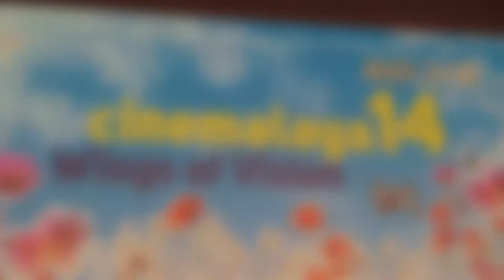Cinemalaya Opening Night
Cinemalaya Opening Night. BuyBust Directed by: Erik Matti.

With the state of our country right now, we need more brave and honest directors like him.

Tangina* speechless pa rin ako. The movie is not just a well-crafted, bad-ass film, it's a wake up call to the Philippines! It's not about being pro or anti the current administration. It's about opening your eyes and start questioning: TAMA PA BA 'TO?